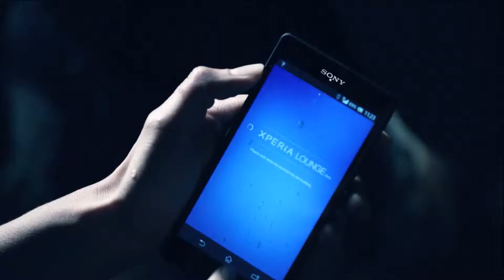Wake Me Up - Avicii (Stuffnn's Remix)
Check out Wake Me Up by Avicii (Stuffnn's Remix)!
Check out my G+ page, updated every time I post a video
You can also look at my G+ Profile, where you can ask me questions and leave suggestions for new videos